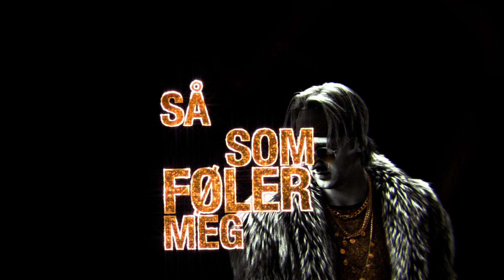TIX - Gutter Gråter Ikke (Official Lyric Video)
Follow TIX on Instagram, Snapchat and Facebook: @tixmusic
Follow TIX on TikTok: @tixern

Lyrics:

Er det bare jeg som føler meg så jævlig tom?...
Gutter gråter ikke… Gutter gråter ikke… Gutter gråter ikke…

Ooh-ooh-ooh, ooh-ooh-ooh
Ooh-ooh-ooh, ooh-ooh-ooh

Jeg skal lissom være førstemann som ler av at jeg falt
Jeg skal lissom være han som bare smiler gjennom alt
Jeg skal lissom holde ut, “ta deg sammen” har jeg lært
Og når hjertet mitt er knust, skal jeg lissom være sterk

Samma, samma, samma hva
Vil jeg ikke være han som sliter
Nå er hjertet mitt i biter
Men gutter gråter ikke, gutter gråter ikke

Ooh-ooh-ooh, ooh-ooh-ooh
Ooh-ooh-ooh, ooh-ooh-ooh

Sitter og teller sekunder, kjennes som verden går under
Gutter gråter ikke!
Gutter gråter ikke!

Jeg lever for fredager og lørdager når gutta mine er fulle
Lettere å bære verden på mine skuldre
Og hvis noen ser på er jeg både “the man” og “the king”
Puler rundt med kjærlighetssorg og later som ingenting
For samma hva
Samma samma hva jeg føler
Jeg tror ingen andre skjønner
For gutter gråter ikke, gutter gråter ikke

Ooh-ooh-ooh, ooh-ooh-ooh
Ooh-ooh-ooh, ooh-ooh-ooh

Gutter gråter ikke!
Gutter gråter ikke!

Ooh-ooh-ooh, ooh-ooh-ooh
Ooh-ooh-ooh, ooh-ooh-ooh